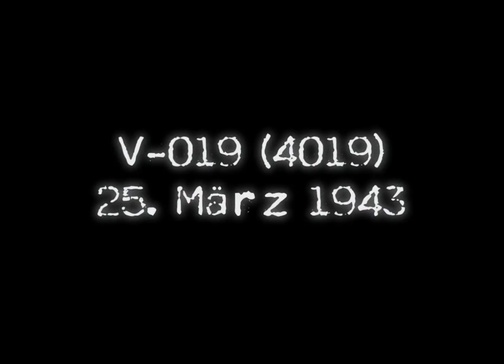Aggregat-4 flight tests (V-018, V-019) + BP [№133, SFS 1.5.8.5 + Mods]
March 1943